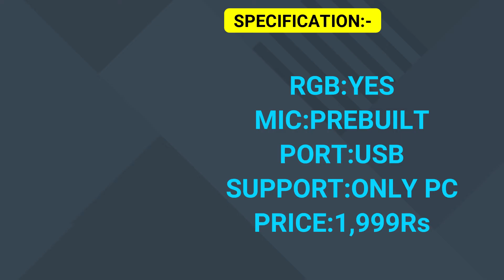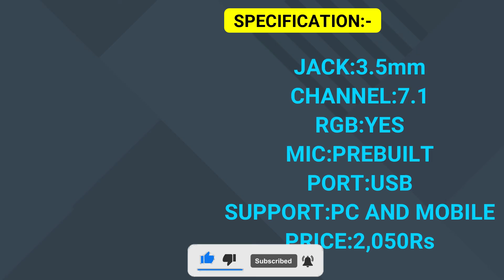Best Gaming Headphone Under 2000Rs || Budget Headphone in [Hindi] ||cosmic,redgear,hyperx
Hi Friend,
Is video me main ap ko top 5 gaming headphone ke bare me bataya hai agar aap Ek acha sa headphone kharidna chahte hai to ye video apki bohot help Karega video ko Pura dekhiye.